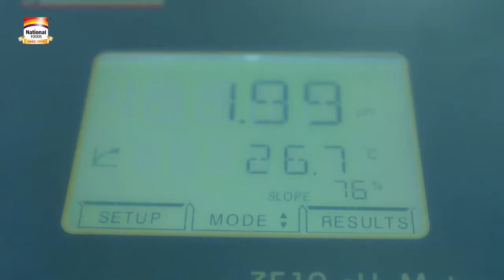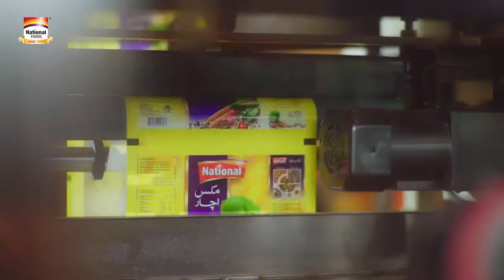National foods pickles documentary BY(National PAK Foods)